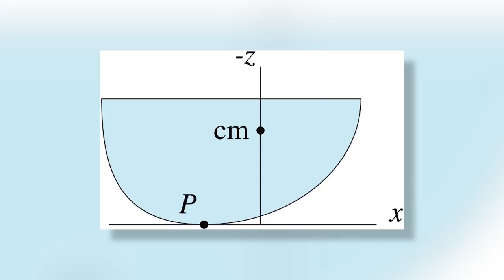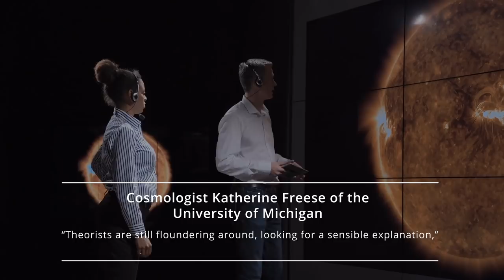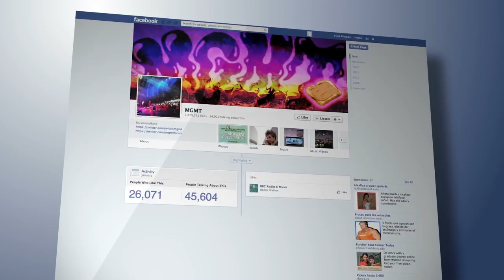10 Mysterious and Unexpected Discoveries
10 MYSTERIOUS AND UNEXPECTED Discoveries!

People have discovered a lot of weird and mysterious things around the world as this
world of ours is really old and has existed for millions of years. People before us have
invented things which have left even scientists of these days baffled. And it&#39;s not just the
innovations of mankind that are still a mystery from scientists these days, but also some
natural phenomenon of which there seems to be no explanation. Let’s look at 10
mysterious and unexpected discoveries scientists are still scratching their heads
Number 10.) oracle chamber
This place is known for it’s acoustic properties. It is an underground cave system
covering around 500 meters on 3 levels, with various inter-connecting corridors and
passageways that lead to a number of small chambers. This place was built between
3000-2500BC. The cave system was re-discovered in 1902 and since then there has
been particular interest in one of the rooms, named the “Oracle Chamber”. With its
ceilings intact, the underground structure holds secrets of a strange play of sound in the
stone rooms and halls. Scientists believe that it is a “forgotten” technology that operates
on the human emotional sphere. Space is said to amplify voices dramatically, with
certain frequencies resonating enough to be felt through the body. The whole place still
hasn’t been completely discovered. But the scientists are trying to find the reason
behind the place.
Number 9.) The Giza Pyramids

And at the top of our list, The Giza Pyramids. Built to endure an eternity, the pyramids
have done just that. The monumental tombs are relics of Egypt&#39;s Old Kingdom era and
were constructed some 4,500 years ago. Egypt&#39;s pharaohs expected to become gods in
the afterlife. To prepare for the next world, they erected temples to the gods and
massive pyramid tombs for themselves, which were filled with all the things each ruler
would need to guide and sustain himself in the next world. the first pyramid was built in
2550 B.C. His Great Pyramid is the largest in Giza and is around 481 feet tall. Its
estimated 2.3 million stone blocks each weigh an average of 2.5 to 15 tons. Tomb art
includes depictions of ancient farmers working their fields and tending livestock, fishing
and fowling, carpentry, costumes, religious rituals, and burial practices. Inscriptions and
texts also allow research into Egyptian grammar and language. It is still not known how
and why the ancient people made the pyramids. From where they got the technology to
build something so huge and magnificent? We don’t know so if you do, let us know.
Number 8.) the never ending lightning storm
In Western Venezuela over the Catatumbo River, there is something that you will have
never heard before. A storm that never ends. We know how that sounds, the first time
you listen to that. Starting at 7:00 PM every night, lightning crashes over the water for
ten hours every night, 260 nights each year. Nobody knows for sure why it happens. Up
until recently, the leading theory was that it had something to do with uranium in the
bedrock, although scientists are starting to doubt it. Today, the leading theory is a
complicated one. It posits that the shape of the mountains causes warm winds to collide
with cold air from the Andes. That collision is then fueled by the rapidly evaporating
water below and methane from a nearby oil field. Nobody knows for sure, why it

happens. Everything about is mysterious and creepy including one moment, in 2010
when it inexplicably stopped. One day, the storm just died down without explanation,
and seemed to be over. Then, after 6 weeks of silence, it sparked up again, and has
been raging ever since. Would you want to live in a place where you there is lightning
forever?
Number 7.) rattle back
The rattle back is a spinner which was invested for one purpose only, to spin in one
direction. Yes, you heard that right. It is something that has existed for a long time that it
even dates back to the stone age, unlike most of the inventions. This shows how
innovative humans have been seen at the dawn of time. The rattle back is a tool that is
used for directional purposes. The amazing thing about it is that it only spins in one
direction. If you spin it in a different direction which is opposite to that it spins In, it will
become unstable and then ultimately stop spinning. Ancient rattle backs were made of
many strips of wood which makes it more interesting. The law of physics says that a
thing can spin in any direction but not this amazing tool. Or device what were you want
to call it. Some rattlebacks even spin in reverse direction.